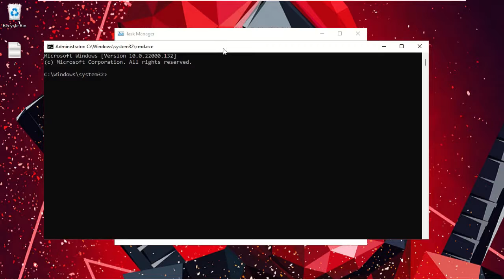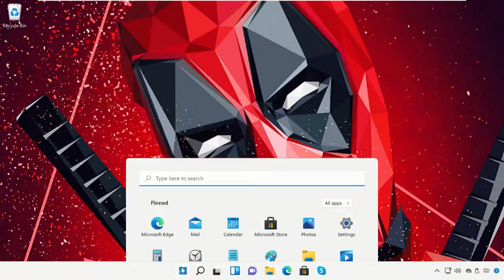La barra de tareas no funciona en Windows 11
Commands:
  reg delete HKCU\SOFTWARE\Microsoft\Windows\CurrentVersion\IrisService /f && shutdown -r -t 0

Tutorial : [ La barra de tareas no funciona en Windows 11 ]